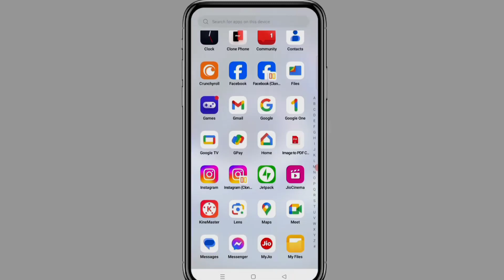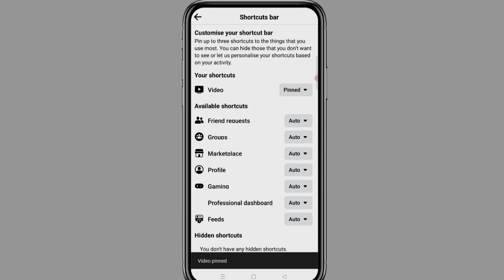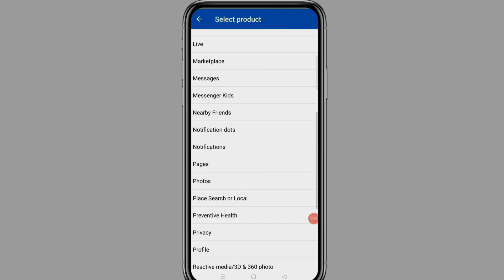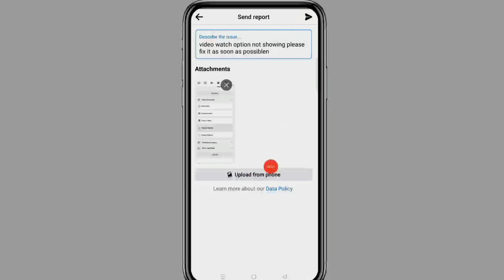Facebook watch video option not showing available missing Facebook video watch nahi aa raha hai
facebook watch video option not showing
facebook video option not showing
facebook watch missing
facebook watch not available
facebook par
how to fix watch video option not showing problem
facebook par video watch option nahi dikh raha hai
facebook watch icon not showing
how to show facebook video icon
facebook video watch nahi aa raha hai
facebook me watch video ka option nahi aa raha hai
facebook par watch video nahi aa raha hai